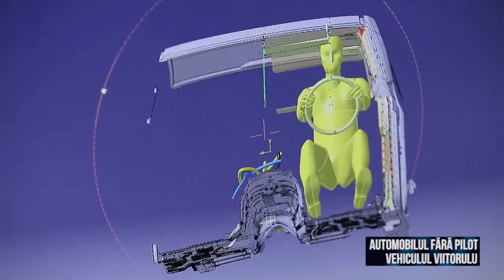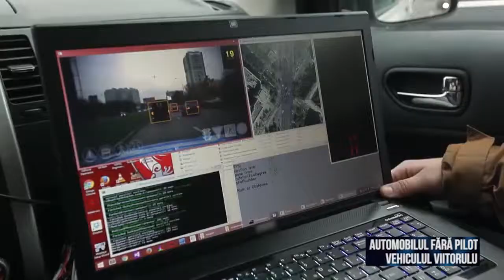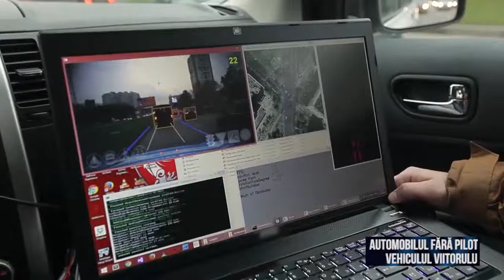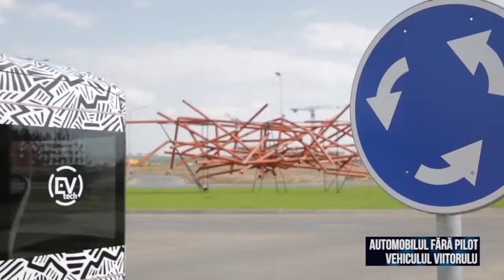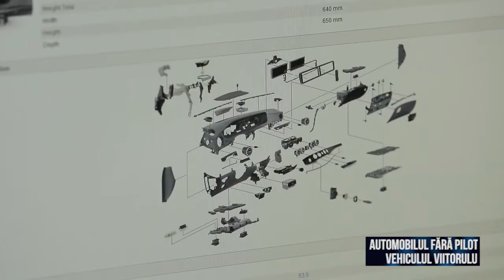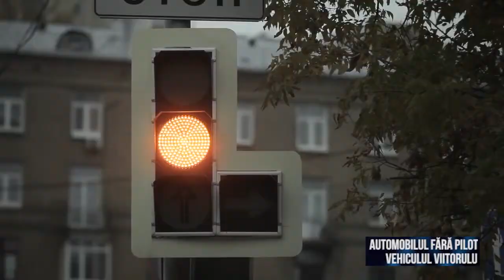Automobilul fără pilot. Vehiculul viitorului. "Cu ochii pe lume". Ren TV Moldova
Orice băiat a visat la un model cu telecomandă. Unii visau să-l primească în dar, iar alţii învăţau cum să le meşterească singuri. Din acei visători au crescut constructori şi ingineri, care s-au întrebat cum să construiască un automobil fără pilot. Ca sistemul electronic să ia deciziile singur. Iar omul doar să stabilească punctul terminus. Astăzi astfel de automobile au devenit realitate.